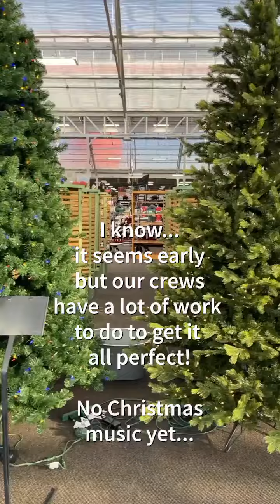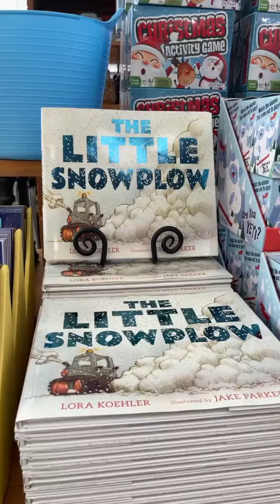Behind the Scenes: Getting Ready for Christmas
Yes, it's early... but our Crews have much to do to get ready for the seasons. It's always festive at Gertens!